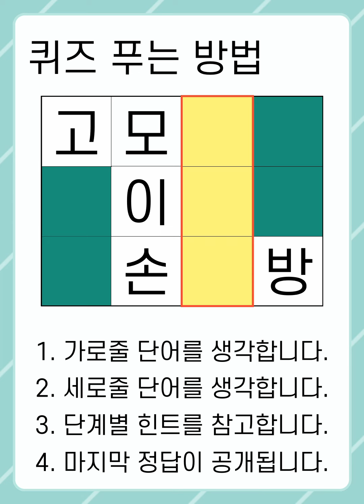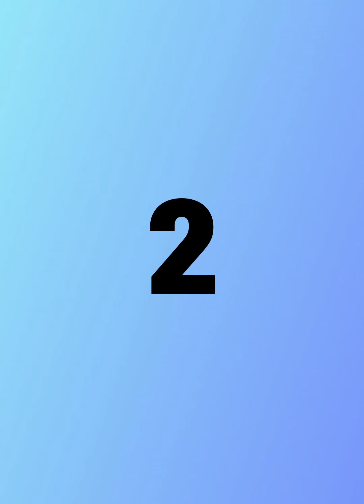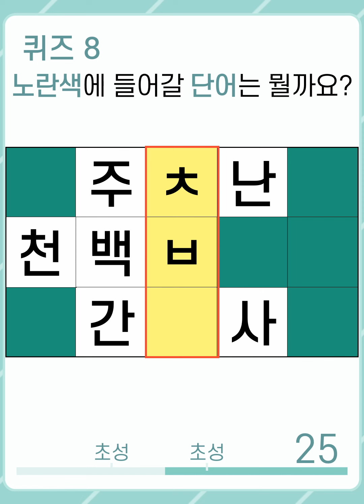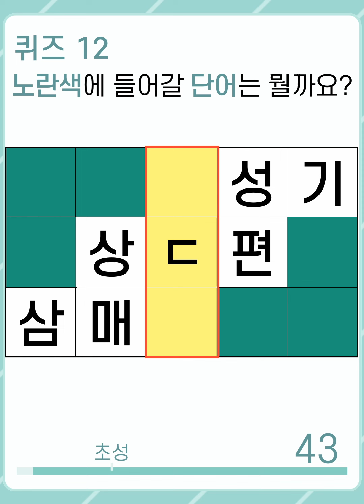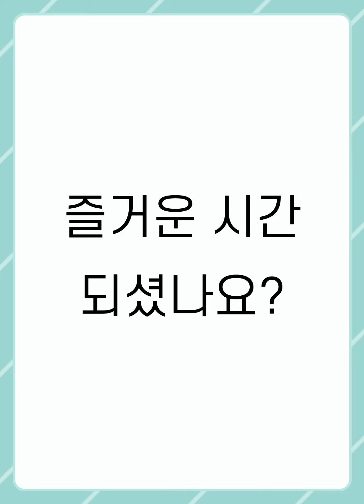[두뇌건강연구소] #896 가로줄 3번 ○래기 뭘까요? 쉽게 안 떠오른다면 [단어퀴즈, 낱말퀴즈, 치매예방퀴즈, 치매예방, 숨은단어찾기, 단어찾기, 뇌건강, 뇌훈련, 두뇌운동]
100% 직접 제작하고 있으며

출저 : 유튜브채널 '허정훈'